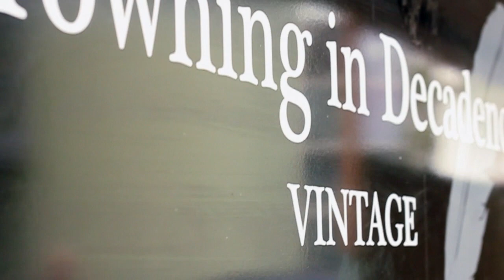Drowning In Decadence Photo Shoot Byron Bay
Wardrobe